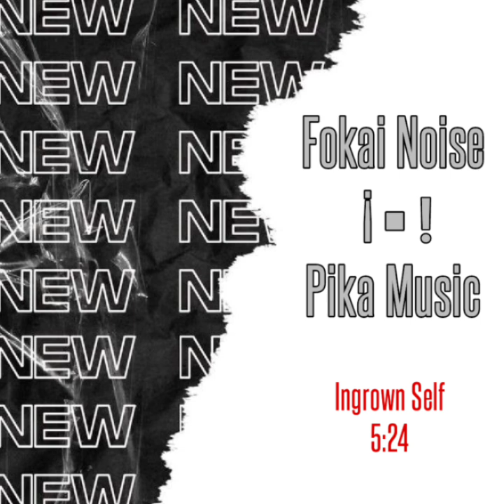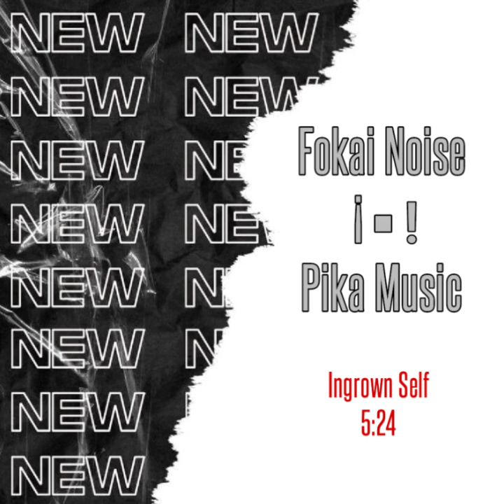Ingrown Self (Single) ¡FNR! Rose D.Cent.